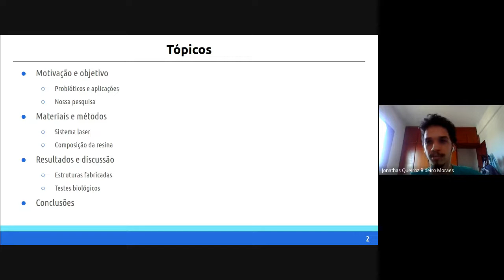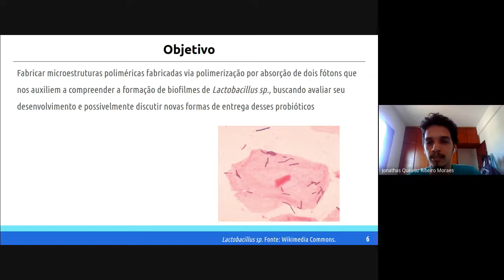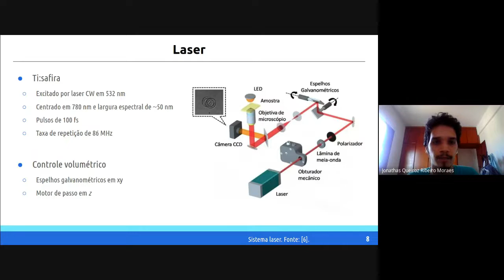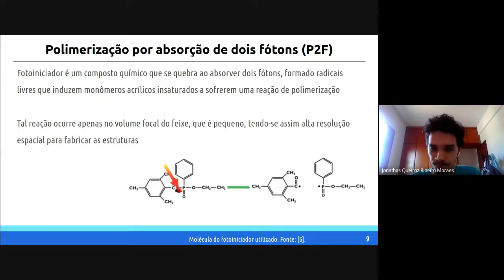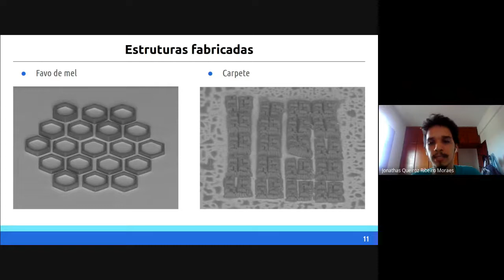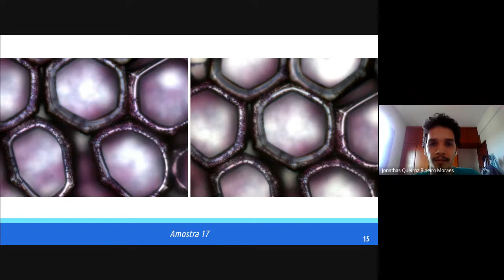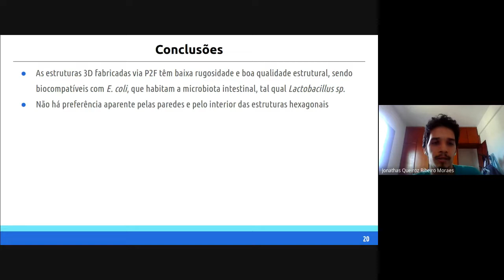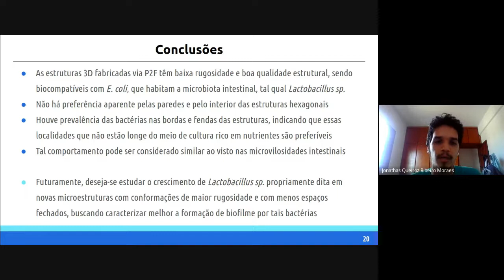Uso de ambientes microfabricados via 2PP para cultura de bactéria intestinais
Jonathas Queiroz Ribeiro Moraes